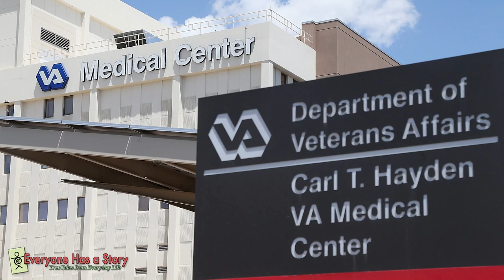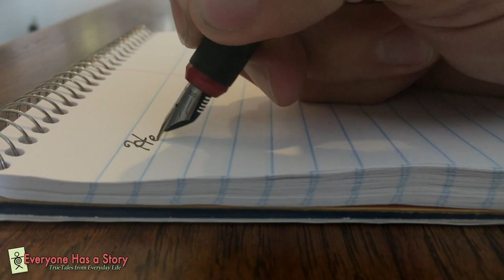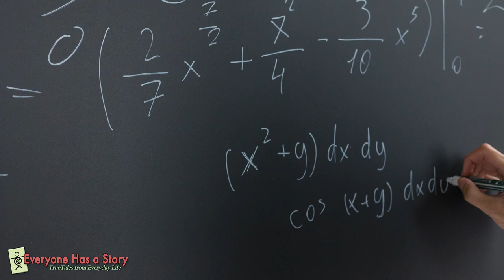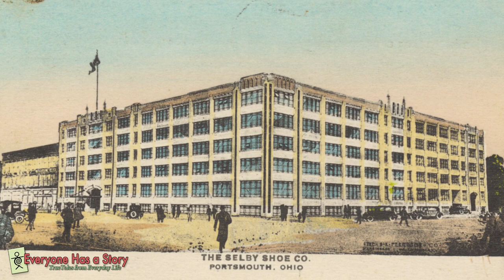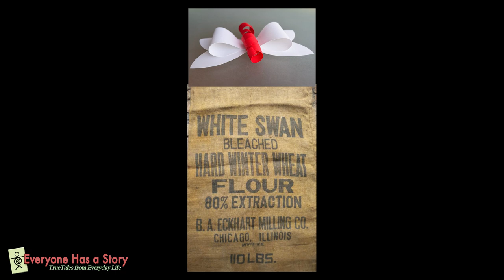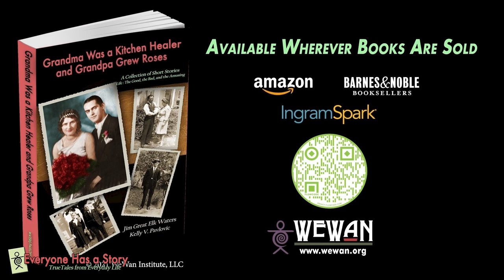He GAVE to me the MOST INCREDIBLE GIFT of a lifetime.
Clear as day, the memory returns. It was during my first grade in school… in a one room schoolhouse with eight grades, all under the same roof. Just one teacher. That was an amazing year, that imprinted my life in so many ways. On my birthday that spring of my first year in school, I received a gift that I will never forget.

va.gov
unknown, “Main Street, Looking South, Buena Vista, O.,” Local History Digital Collection, accessed July 28, 2022,
unknown, “McKinley School students,” Local History Digital Collection, accessed August 4, 2022,
Pat Cain on behalf of Museum of the Grand Prairie and Patrick Cain. "One-Room Schoolhouse/Hensley Town Hall." Clio: Your Guide to History. December 15, 2020. Accessed July 6, 2022.

Nyttend, Public domain
W.carter, CC0

National Child Labor Committee collection, Library of Congress, Prints and Photographs Division.
New York Public Library, Creative Commons CC0 1.0 Universal Public Domain Dedication ("CCO 1.0 Dedication")

Pexels (images):
Arturo EG
Louis Bauer
David Bartus
George Becker
Nika Benedictova
Boston Public Library
Dom J
Tanya Gorelova
Ylanite Koppens
Yan Krukov
Luna Lovegood
Lum3n
Mareefe
Michael Morse
Leigh Patrick
Andrea Piacquadio
Pixabay
Dominika Roseclay
Robert So
Anna Shvets
visionart.av
Polina Zimmerman

Pexels (videos):
cottonbro
Pavel Danilyuk
Pavel Danilyuk
Kelly
Kindel Media
ROMAN ODINTSOV
Artem Podrez
RODNAE Productions